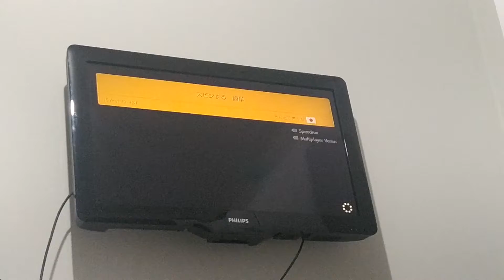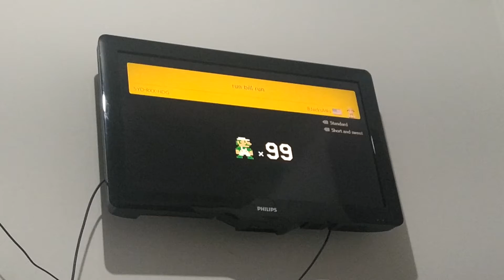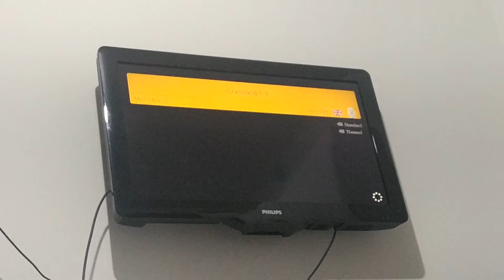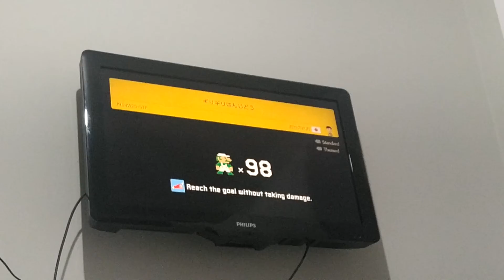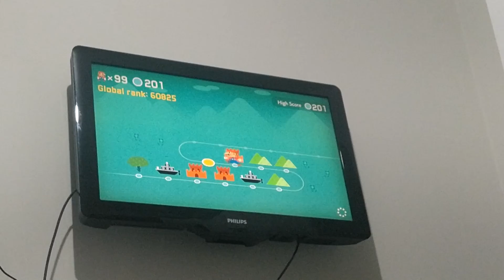Endless Challenge (Easy)197-201(Mario Maker 2)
Controle Dois,2020(Remundo e Miguel Fonseca).